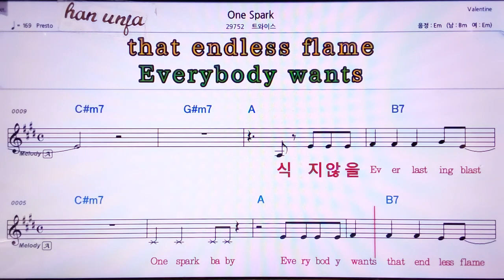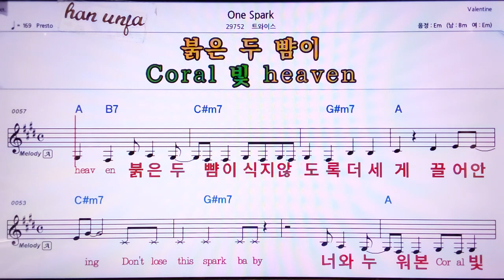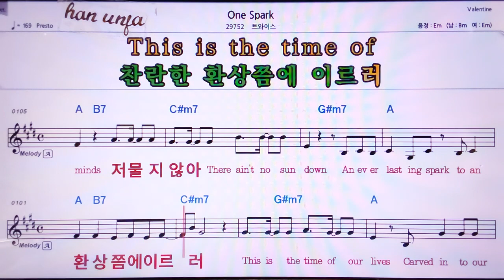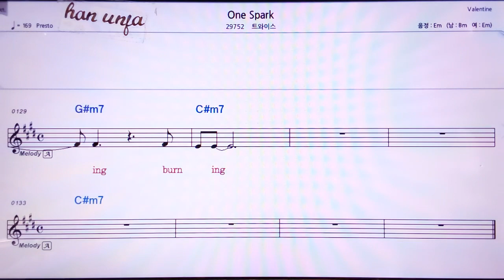💖One spark/트와이스 👍MR,노래방, 악보, 코드,Karaoke With Sheet Music